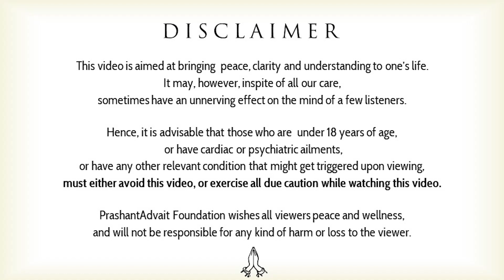Hesitate to speak truth to the family? || Acharya Prashant (2020)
Video Information: 14th August 2020, Open Session, Greater Noida, Uttar Pradesh

Context:
What is the right time to be into a relationship?
How to make relationship healthy?
When and how a relationship turns into a toxic relationship?
What is basis of your relationships?
Is there can be life without depending upon others?
How to be less dependent on others?
What is dependency?
Why is life surrounded with fear?
How to overcome fear of failure?
How to understand the fear and how to get rid of it?
Why love makes you fearless?
What fear stops us form making the right choice?